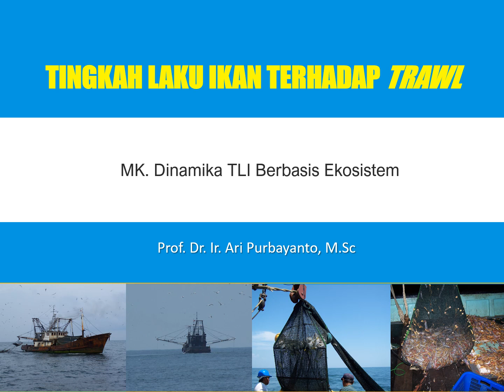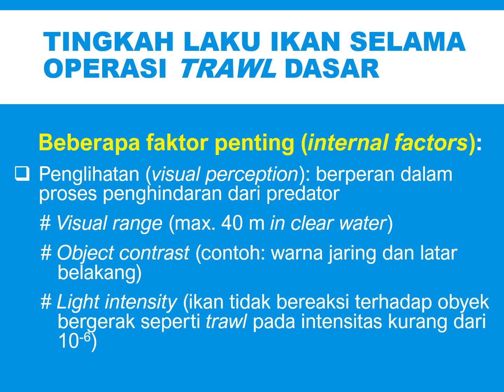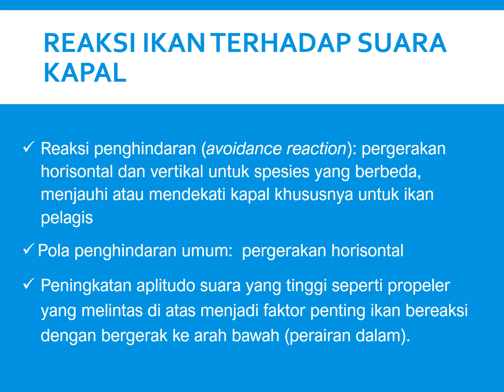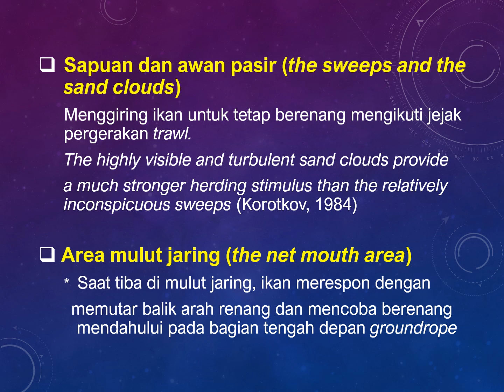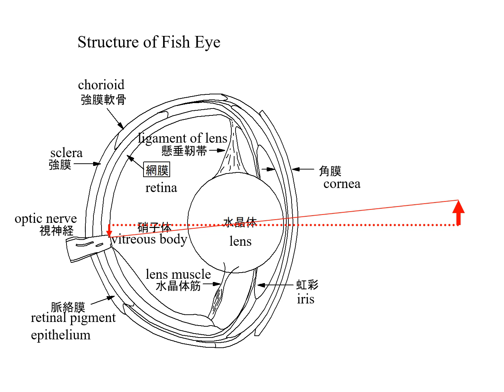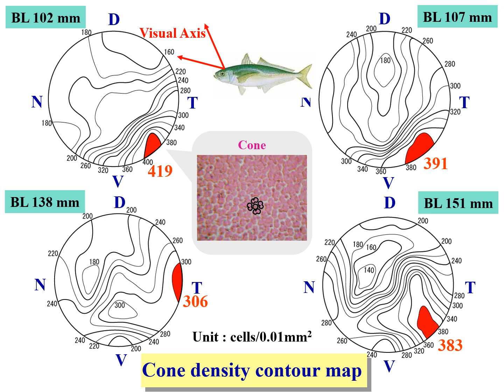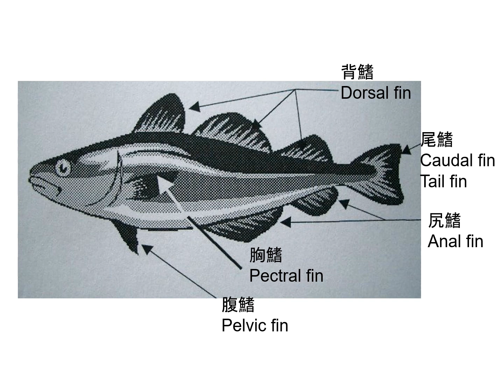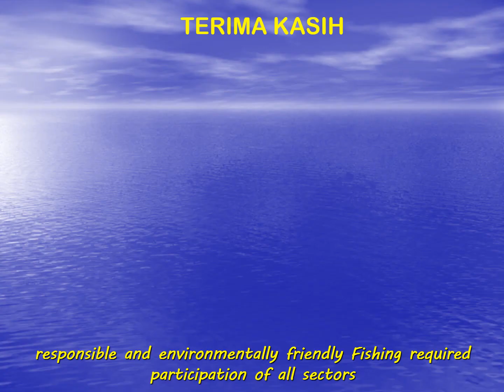Tingkah Laku Ikan terhadap Trawl 02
Materi Kuliah Dinamika Tingkah Laku Ikan Berbasis Ekosistem bagi Mahasiswa S2 Program Studi TPL Departemen PSP, FPIK, Pascasarjana IPB